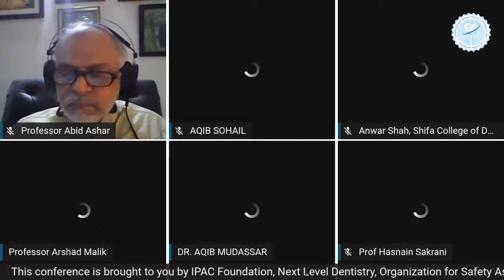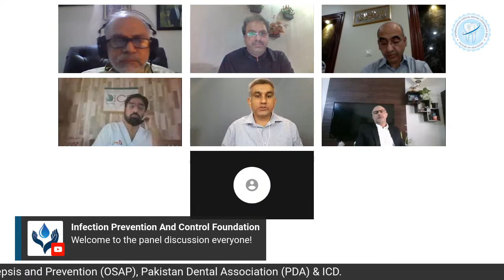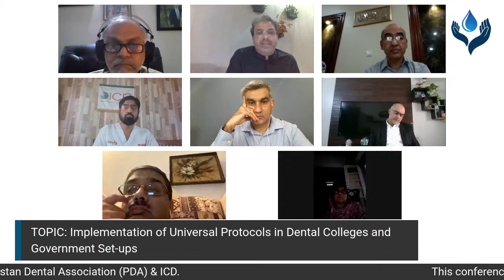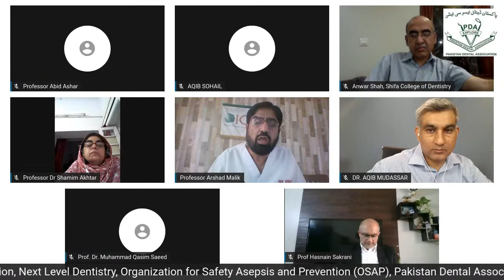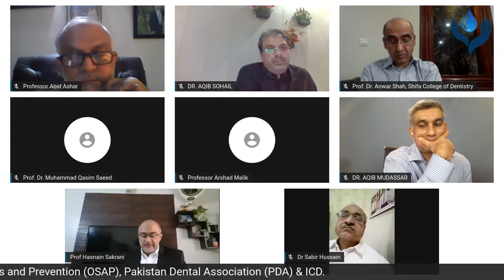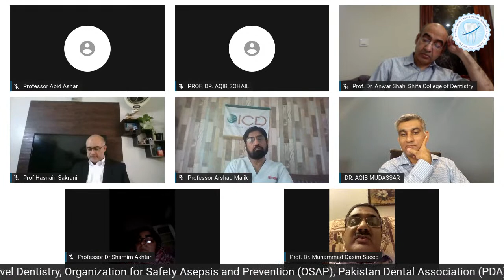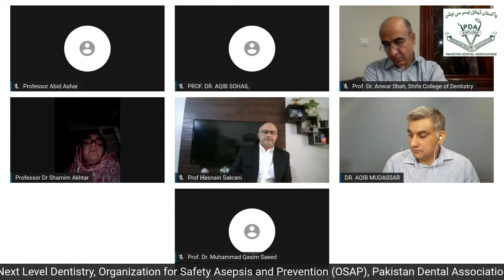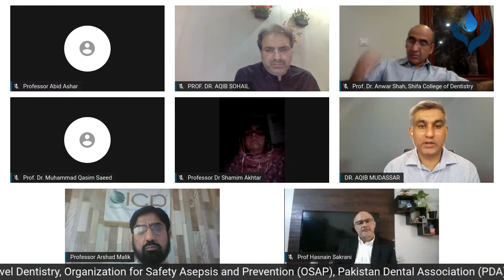PANEL DISCUSSION - Implementation of Universal Protocols in Dental Colleges and Government Set-ups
Panel Discussion Topic:
Implementation of Universal Protocols in Dental Colleges and Government Set-ups

Panelists:
1. Dr Khurshid Khawaja
- Project Director, Islamabad Medical & Dental College

2. Prof. Dr. Arshad Malik, BDS, MDS, FICD, FPFA
- Dean, Head of Department of Oral and Maxillofacial Surgery, HBS Dental College, Islamabad

3. Prof. Dr. Anwar Ali Shah, BDS, PhD, FOrth, MOrth, FFD, FDS
- Dean, Shifa College of Dentistry
- Professor of Orthodontics, Shifa Tameer-e-Millat, Islamabad

4. Prof. Dr. Muhammad Qasim Saeed, BDS, PhD
- Dean, Institute of Dentistry, CMH Lahore Medical College

5. Prof. Dr. Saqib Rashid, BDS, FCPS, MD
- Head of Operative Dentistry, Fatima Jinnah Dental College, Karachi

6. Prof. Dr. Abid Ashar, BDS, FDS, RCS
- Principal, College of Dentistry, Department of Oral & Maxillofacial Surgery, Fatima Memorial Hospital, Lahore

7. Prof. Dr. Aqib Sohail, BDS, FCPS, MOMSRCPSG, MHPE
- Dean and Head of Oral & Maxillofacial Surgery, College of Dentistry, Lahore Medical and Dental College (LMDC)

8. Prof. Dr. Hasnain Sakrani, BDS, FCPS
- Dean, Altamash Institute of Dental Medicine, Karachi